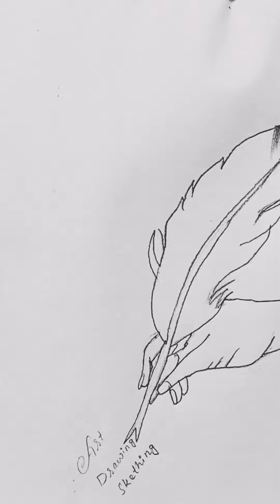easy#beautifull sketch...easy drawing..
Easy pencil sketch# how draw pencil drawing step by step#beautifull sketch...